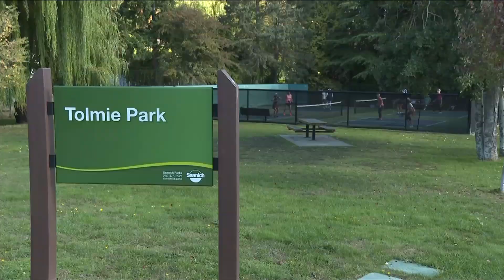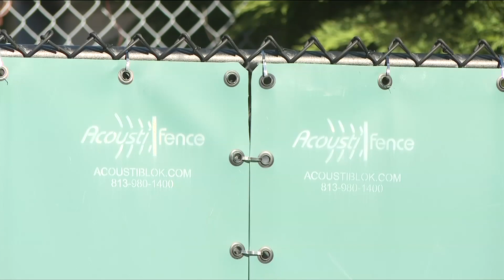District of Saanich in a pickle over pickleball noise complaints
The District of Saanich is attempting to come up with solutions following years of complaints from residents about the noise coming from its pickleball courts. Kevin Charach has the story.